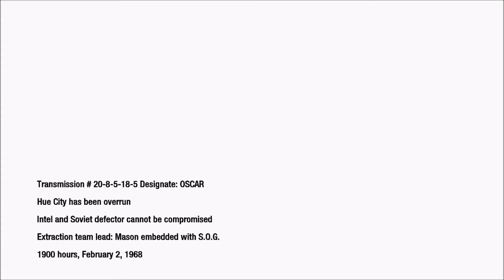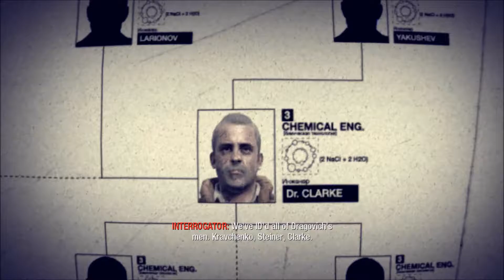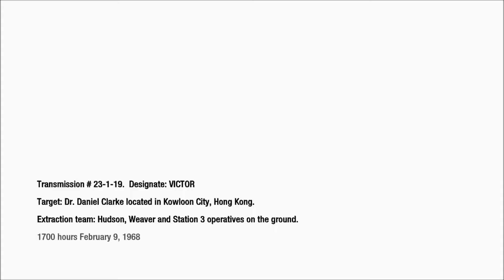James Plays The Black Ops Story | Episode 3: Renov Returns!!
The campaigns of Black Ops 1, 2, & 3

Leave comments to improve my content

Streams on twitch Fridays and Saturdays
(will tweet out if otherwise)

   - J